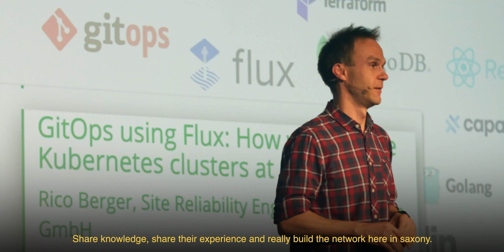DecompileD 2021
DecompileD is the conference by developers for developers. Together we dive into the depths of new technologies, trends and best practices. 👇

Code, Contact, Coffee and Casino - DecompileD 2021 was a blast 🚀

Our special thanks go to over 300 engineers, developers, architects, designers, tech founders and all other attendees. You made this event one of our highlights of 2021, and we hope you enjoyed it too!

25 national and international speakers rocked the stage. 20 sponsors made this entertaining event possible with their fantastic commitment. People gambled wildly at the roulette and foosball tables. 100s of chips changed hands. Over 1000 photos and 300 minutes of film material were taken.

In short: DecompileD 2021 was a feast for us! We enjoyed every talk, every minute with you.

We'd love to see you again on 9 September 2022. Until then, happy coding!

🎥: Matteo Rüger